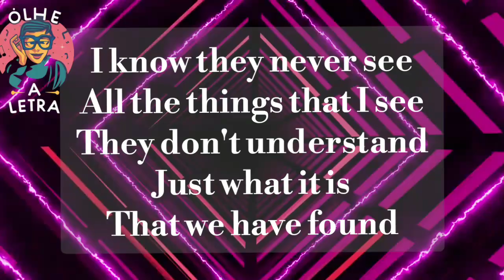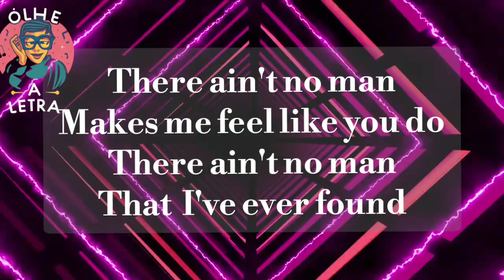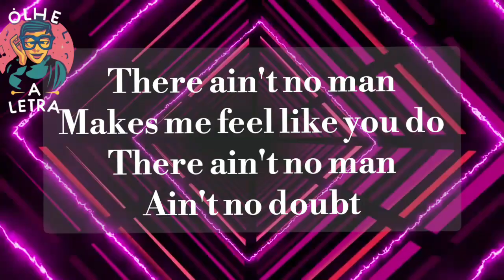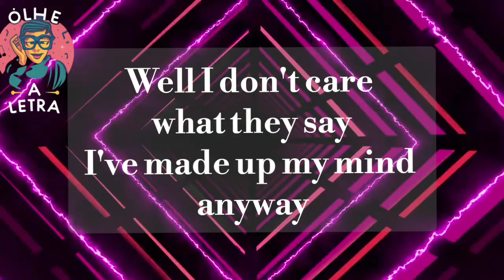DINA CARROLL - AIN'T NO MAN (LYRICS)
Lyrics:

Oh, I just can't control how I feel about you
And I'm so surprised with the way I act
I know they never see all the things that I see
They don't understand just what it is
That we have found
Well, I don't care what they say
I've made up my mind anyway
'Cause you've got the love that I need
And I wouldn't change it for anything
There ain't no man makes me feel like you do
There ain't no man, ain't no doubt
There ain't no man that I've ever found
I simply love the times that we spend together
And I love the things that you say to me
There isn't any doubt in the way I'm feeling
And I hope the way that I'm feeling now will never go
No, I don't care what they say
Ain't no man (ain't no man, no man)
Ain't no man, ain't no doubt
Ain't no man, ain't no doubt (ain't no man, ain't no man, ain't no man)
Ain't no man
Ain't no man, ain't no doubt (ain't no man, ain't no man)
(Ain't no man, ain't no man)
Ain't no man
Ain't no man that I've found (that I've ever found)
Ain't no man (you're my man, yes, you're my man)
Ain't no man, ain't no doubt (there'll never be another man)
Ain't no man (never be another man like you)
Ain't no man

DINACARROLL. AIN´TNOMAN CLÁSSICO SUCESSO ANOS90 #90´S